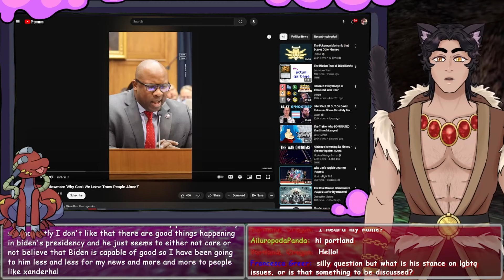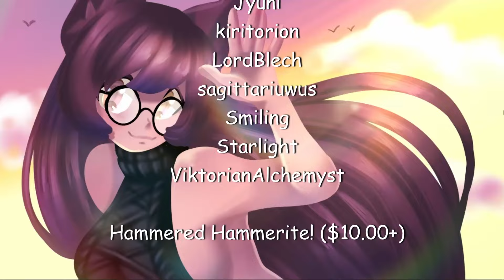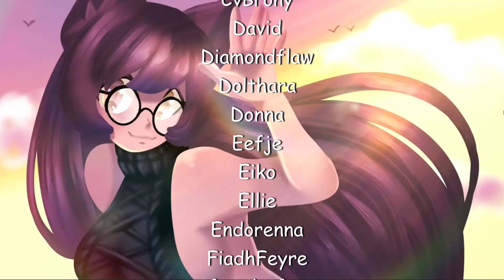JOIN ME IN YONKERS! Jamaal Bowman Canvasing Event!